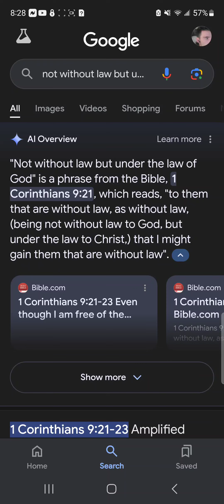Are you "under the law"? What you probably never noticed...